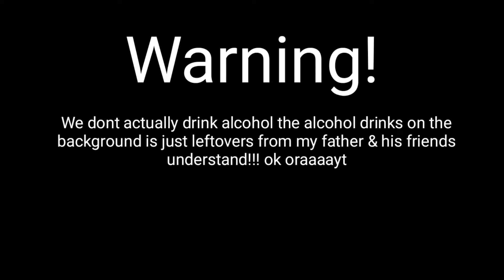🎉HAPPY NEW YEAR🎉✨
(Too lazy to write description)